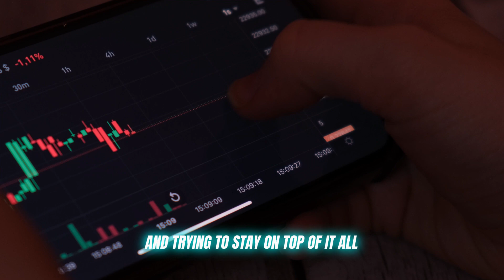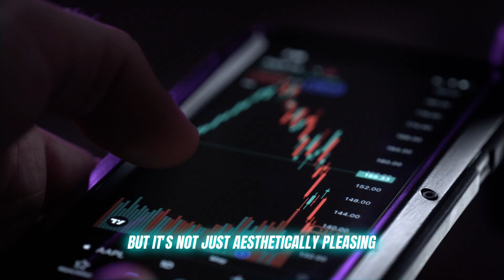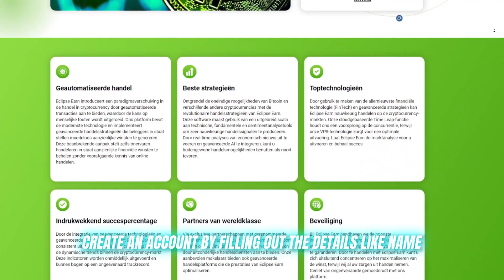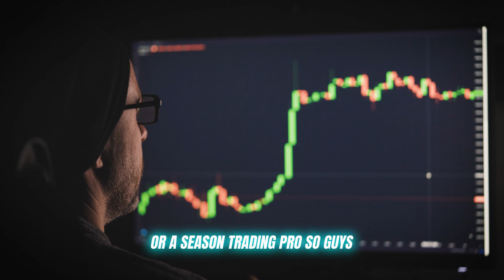Eclipse Earn Oplichterij🥵Of Legitiem✅? Top Crypto Handelsplatform: Eclipse Earn Ervaringen Onthult!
Snel! Er zijn nog maar 300 gratis registratieplekken beschikbaar!

Eclipse Earn revolutioneert digitale handel door een gebruiksvriendelijk platform te bieden voor beginners en ervaren handelaren. Met realtime inzichten en intuïtieve tools, maakt het naadloze handel in activa zoals cryptocurrencies, forex en aandelen mogelijk. Ontdek hoe Eclipse Earn uw handelsreis kan vereenvoudigen!

Eclipse Earn-beoordeling: 4.8/5 ⭐⭐⭐⭐

✅ Belangrijkste momenten van de video

0:00 - Introductie tot Eclipse Earn
0:19 - De uitdaging van cryptohandel
0:39 - Wat is Eclipse Earn
1:00 - Gebruiksvriendelijke en door AI aangestuurde functies
1:56 - Eclipse Earn-registratiehandleiding
2:35 - Beveiligings- en betalingsopties
3:05 - Eclipse Earn-fraude voorkomen
3:35 - Conclusie

✅ Wat is Eclipse Earn?

Eclipse Earn is een handelsplatform dat meerdere activa ondersteunt, waaronder crypto, aandelen en forex. De focus op gebruiksgemak en realtime-analyse maakt het geschikt voor alle ervaringsniveaus. Eclipse Earn helpt gebruikers om weloverwogen beslissingen te nemen, van aanpasbare meldingen tot geavanceerde marktinzichten.

✅ Is Eclipse Earn legitiem?

Na het bekijken van feedback van gebruikers en de beveiliging van het platform, lijkt Eclipse Earn legitiem. Het biedt transparante voorwaarden en sterke beveiligingsmaatregelen, maar vergeet niet dat handelen risico's met zich meebrengt.

✅ Hoe meld ik me aan bij Eclipse Earn?

Aanmelden:
Vul basisgegevens in, zoals naam en e-mailadres.

Account verifiëren:
Upload documenten voor identiteitsbevestiging.

Storting:
Er is minimaal € 250 vereist om te beginnen.

Begin met handelen:
Gebruik de tools van het platform om transacties uit te voeren.

✅ Waarom Eclipse Earn?

Eclipse Earn biedt een gebruiksvriendelijke interface, toegankelijk op desktop- en mobiele apparaten. Realtime-analyse, aanpasbare waarschuwingen en multi-asset trading maken het een flexibele keuze voor handelaren die op zoek zijn naar efficiëntie en controle.

✅ Eclipse Earn Klantenservice

Met 24/7 ondersteuning zorgt Eclipse Earn ervoor dat gebruikers hulp krijgen wanneer dat nodig is. Hun team helpt bij technische problemen en algemene vragen, en biedt een soepele handelservaring.

✅ Belangrijkste kenmerken van Eclipse Earn

Realtime-analyse: snelle marktinzichten voor betere besluitvorming.
Gebruiksvriendelijke interface: eenvoudige navigatie voor alle niveaus.
Mobiele toegang: handel op elk moment via iOS- of Android-apps.
Aanpasbare meldingen: blijf op de hoogte van belangrijke marktgebeurtenissen.
Multi-asset trading: handel in cryptovaluta, forex en aandelen vanaf één platform.

✅ Eclipse Earn-gebruikersbeoordelingen

Gebruikers waarderen de eenvoud, realtime-inzichten en responsieve klantenservice van Eclipse Earn. Positieve feedback benadrukt hoe het geschikt is voor beginners en ervaren handelaren, hoewel succes afhankelijk is van individuele strategie.

✅ Voor- en nadelen van Eclipse Earn

Voordelen:
Eenvoudig te gebruiken, zelfs voor beginners.
Realtime-marktinzichten.
Beschikbaar op desktop en mobiel.
24/7 klantenservice.
Multi-asset trading-mogelijkheden.

Nadelen:
Beperkte beschikbaarheid

✅ Conclusie

Eclipse Earn biedt een uitgebreid handelsplatform met functies die het toegankelijk en efficiënt maken. Hoewel de minimale storting voor sommigen een obstakel kan zijn, maken de realtime analyse, mobiele toegang en het intuïtieve ontwerp het een solide keuze voor handelaren die hun portefeuilles willen diversifiëren. Denk na over uw risicobereidheid en begin vandaag nog met het verkennen van Eclipse Earn!

👉 Zorg ervoor dat u liket, abonneert en meldingen inschakelt om op de hoogte te blijven van onze nieuwste inzichten over cryptohandel, markttrends en exclusieve tips om uw succes met Eclipse Earn te maximaliseren!